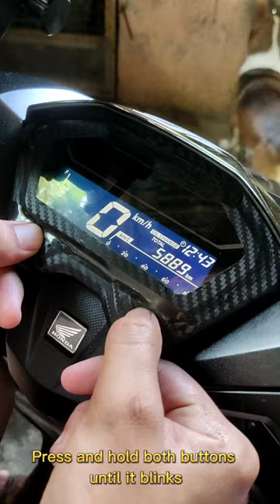2024! Paano tanggalin ang oil change indicator sa honda click v2 v3 125/150/160 or any honda scooter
How to remove oil change indicator after changing your oil (click 125 v2, click 125 v3, click 150 v2, click 160 honda scooters

This is just a tutorial for those people who doesn't know how to remove the oil change indicator in their honda scooters.